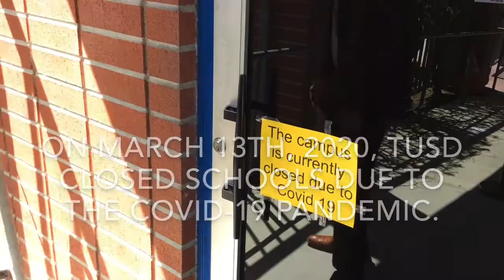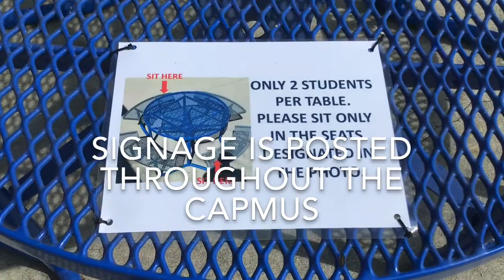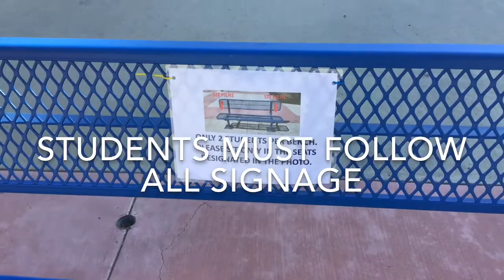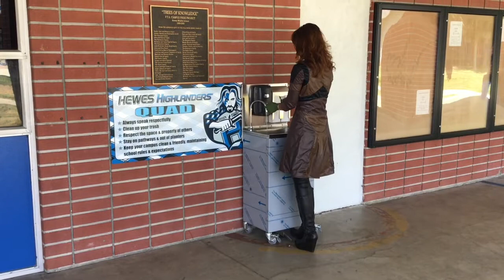HMS Safety Video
Student Welcome Back